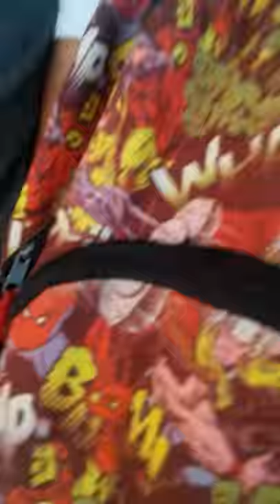Los berrendos del 16